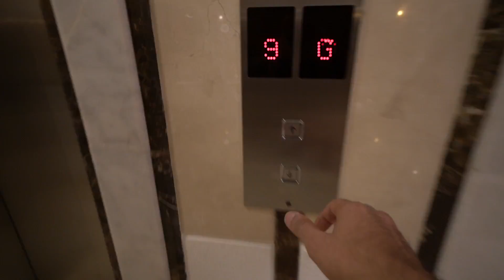MY OLD HOUSE IN DOHA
This vlog is about me being in doha qatar after 5 years